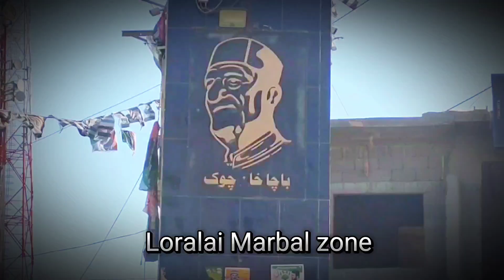ضلع لورالائی جو کہ قدرتی وسائل سے مالا مال ہے اور اس کا مابل جو پوری دنیا میں مشہور ہے ۔loralai